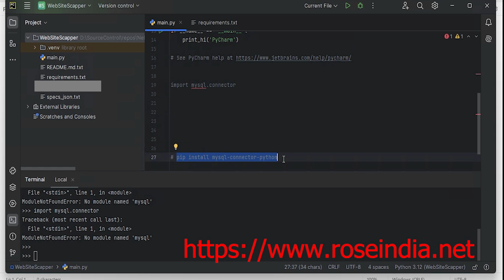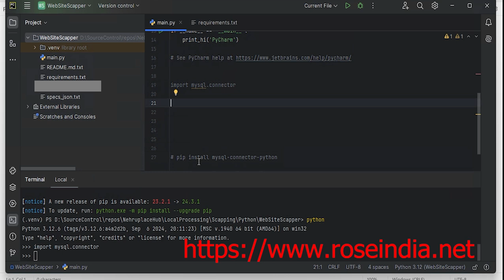ModuleNotFoundError: No module named 'mysql' - Resolved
How to solve ModuleNotFoundError: No module named 'mysql' error by installing mysql-connector module for Python? In this video I am showing you to install mysql-connector module which solve the issue ModuleNotFoundError: No module named 'mysql'.